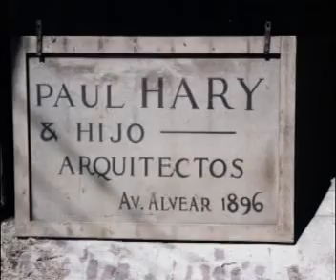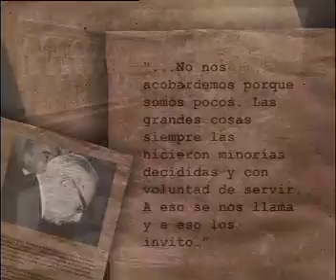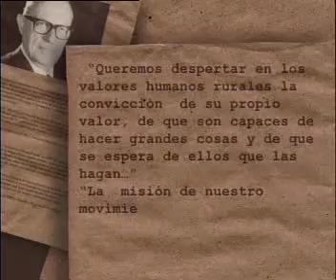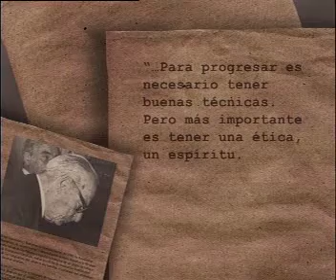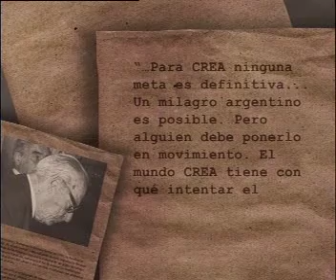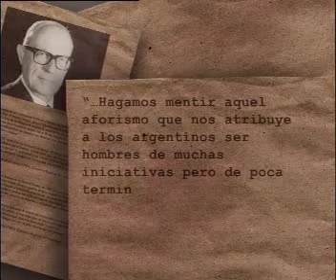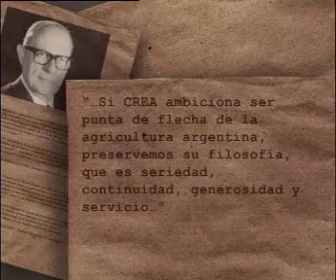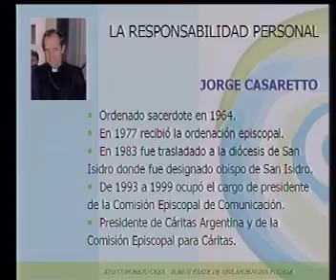04 - "La responsabilidad personal" - Mons. Jorge Casaretto + Panel de preguntas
Mons. Jorge Casaretto - Obispo de la Diócesis de San Isidro y Presidente de la Comisión Episcopal para Cáritas Argentina.

XVII Congreso Nacional CREA 2004 - Somos parte de una Argentina posible. 1, 2 y 3 de septiembre, Hotel Sheraton, Mar del Plata.